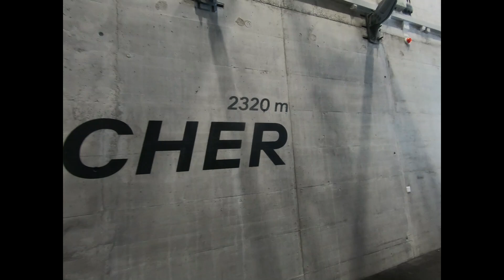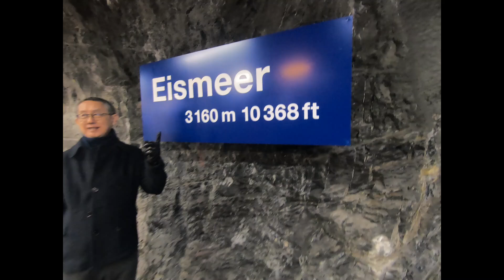JUNGFRAUJOCH, SWITZERLAND 4K | Top of Europe | ஆல்ப்ஸ் மலையில் சாகச பயணம்-தமிழில்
What is inCruises? 🤔

inCruises is an invitation-only Membership Cruise Club which:

1️⃣ Adds 100 Cruise Credits additionally to each of your $100 Membership payments for your cruise bookings, making the booking prices more affordable!

2️⃣ It's your opportunity to plan your future vacations and not live in debt.

3️⃣ Allows you to cruise for free when you invite 5 other people into the club.

4️⃣ Gives you access to a booking engine with over 5,000 cruise destinations.

6️⃣ It's your team of positive, like-minded people among which you will meet new friends for cruising and everyday fun.

Join us now and change your life for the better! 🤩